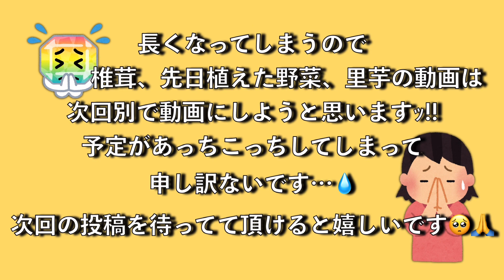【JapaneseLife】🌿【たらの芽】初めて高枝バサミ使ったら難しすぎた🤤🌈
★ ひとこと ★

いつもは父さんが採ってくれているたらの芽を初めて私も採ってみました🤣
Usually picked it by my father, but I picked the Aralia sprouts for the first time.
高枝バサミの扱い方が難しかったです…😶💦
It was difficult to handle Takaeda scissors...
もっと上手く採れるようになるまで挑戦したかったんですけど終了しちゃいました💭
We quit before I was able to get ie well.
また機会があれば挑戦して上手く使えるようになりたいなって思いますｯ😝🌈
So I would like to challenge again if I have the opportunity. And I want to be able to use it well!
楽しんで見てもらえたらとっても嬉しいです☺️♡
I would be very happy if you enjoyed watching this video!♡

⚠︎音量が不安定です…不快な点がありましたら申し訳ございません⚠︎
The video's volume is unstable...
I'm very sorry if there are any unpleasant points.

⚠︎自作で英語字幕つけました。至らない点が多々あると思いますが
　アドバイス等ございましたらコメント欄で教えていただけると幸いです🙇‍♂️💦
I attached English subtitles by own work.
I think that there are many careless points.
I am thankful when you can tell me with a comment column if there is advice🙇‍♂️💦

★ SNS ★

　ID:channel _tamago1515
◎Twitter◎ (TAMAGO channel)

★ tags ★